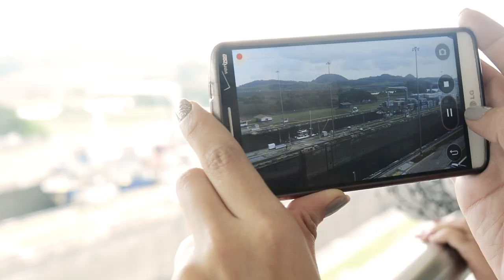Embajadores Poli Panamá - 2017 PoliMedellín y PoliVirtual Día 1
Los mejore momentos de nuestra misión Embajadores por la Excelencia Panamá, de PoliVirtual y PoliMedellín los encuentras acá.

Recuerda que estas emociones las están viviendo gracias a su compromiso académico y por estudiar en el Poli.